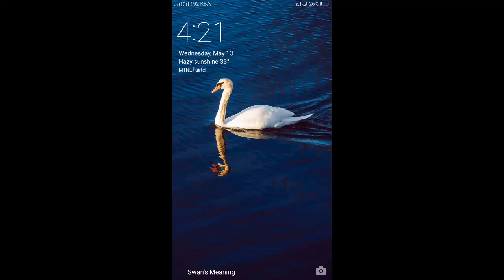FREE FIRE higlights of rank match by BOOYAH! PART 9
It's a live. Stream highlight ITS A NICE MIXTURE.